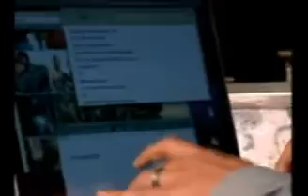Café Filosófico: O corpo masculino – Contardo Calligaris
Publicado em:29/06/2009

Por muitas décadas o homem viveu fechado em seus ternos representando o papel do macho provedor. Estava muito à vontade com um modelo de relacionamento onde os homens desejam e as mulheres são desejadas. Só quando o desejo das mulheres entrou em cena é que o homem descobriu que, embaixo do seu terno, tinha um corpo desejável.

Neste Café Filosófico que abre o módulo “A Crise do Macho“, o psicanalista Contardo Calligaris fala sobre as mudanças na representação do corpo masculino. O ator Ricardo Bittencourt ajuda a contar essa história com cenas da peça “O homem da traja preta”.